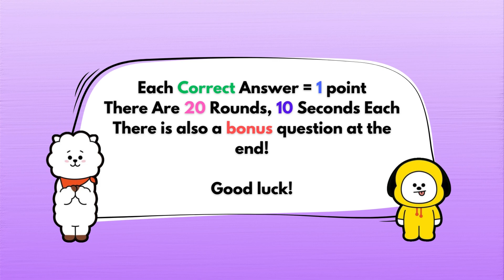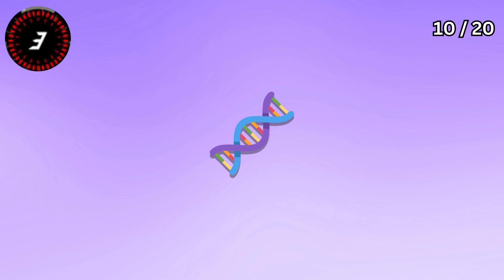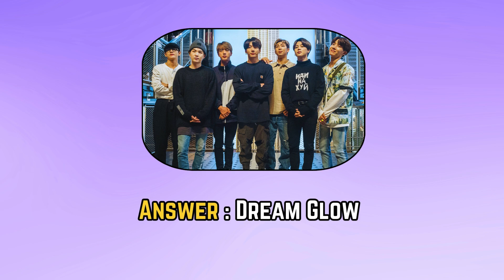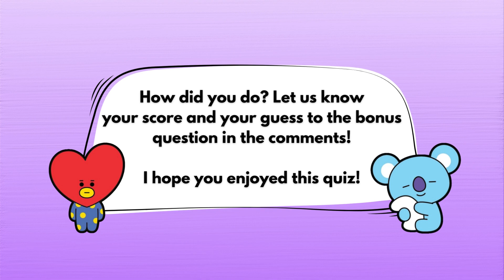Can YOU Guess the BTS Song by EMOJIS? 💜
Can you correctly guess all these BTS songs by the emojis?
Find out in this fun and challenging quiz!

Here are the rules for this quiz :

You have 10 seconds to guess the BTS song based on the
emojis. Each correct answer is worth 1 point. At the end of the quiz, add up your total and let us know what you got in the comments below. There are 20 questions in total, plus a special bonus question at the end. Good luck!